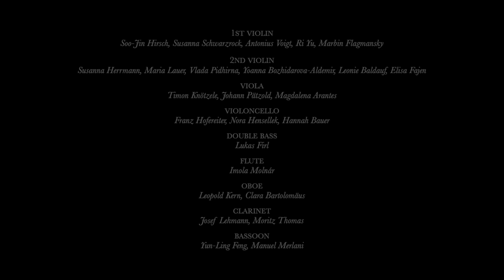L. van Beethoven: piano concerto op. 15 - Johannes Daniel Schneider (Live)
23th March 2023 - Weimar
video engineer: Yunus Tuncalı
sound engineer: Sebastian Ardelean
camera: David Antigüedad

00:24 Allegro con brio
19:00 Largo
28:22 Rondo. Allegro scherzando